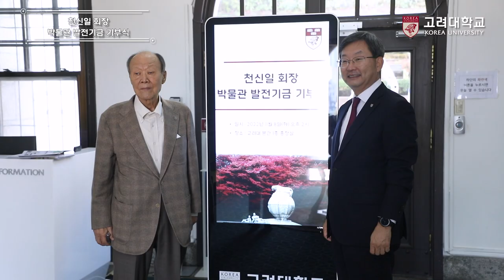[고려대학교 Korea University] 천신일 회장 박물관 발전기금 기부식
일시: 2022년 11월 8일(화) 오후 2시

장소: 고려대학교 본관 1층 총장실

내용: 천신일 회장 박물관 발전기금 기부식